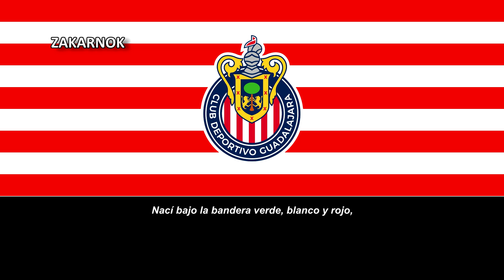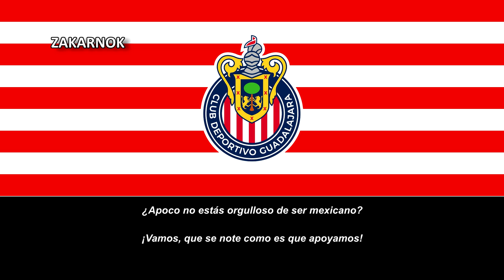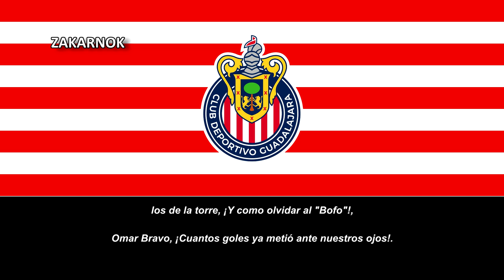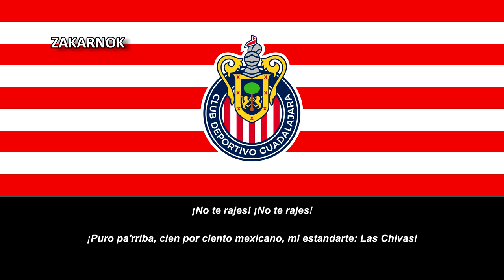Canción del Chivas Guadalajara: "¡No te rajes!"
Página oficial del club:
El Club Deportivo Guadalajara, más conocido como Guadalajara, Chivas Rayadas del Guadalajara o simplemente Chivas, es un club de fútbol profesional con sede en Guadalajara, Jalisco, México. Fue fundado oficialmente el 8 de mayo de 1906 por el comerciante y agente de ventas belga, Edgar Everaert, bajo el nombre de «Unión Football Club», mismo año en el que comenzó su actividad futbolística.

Participa en la máxima categoría del balompié profesional mexicano, la Primera División de México, desde su fundación en 1943, siendo, junto al Club América, uno de los dos únicos equipos que han logrado disputar todos los torneos de dicha competición.

La característica más representativa que distingue históricamente al Club Deportivo Guadalajara del resto de los clubes en México, es su política de jugar únicamente con futbolistas mexicanos por nacimiento. También es reconocido históricamente por ser un club que trabaja en la formación de jóvenes futbolistas, que abastece principalmente a la mayoría del plantel en el primer equipo y a las distintas categorías de la selección de México.

Esta política y tradición no aplica con los entrenadores, que sí pueden ser extranjeros.

Durante más de 100 años el Club Deportivo Guadalajara ha mantenido una fuerte rivalidad futbolística con el Atlas Fútbol Club, equipo vecino de la ciudad de Guadalajara, Jalisco. Clásico tapatío es el nombre con el que se conoce a los partidos disputados entre ambas instituciones, consideradas las más tradicionales y representativas de dicha ciudad. La longevidad de este clásico ha hecho que estos equipos se hayan enfrentado en prácticamente todas las instancias de competición del fútbol mexicano, incluyendo el Campeonato de Primera División, la Copa México, el Campeón de Campeones y la Liga de Occidente a nivel amateur.

El conjunto rojiblanco también disputa el denominado Clásico del fútbol mexicano frente al Club América, considerado por muchos uno de los partidos más importantes del torneo mexicano. A este encuentro se le viene nombrando como clásico desde mediados del siglo XX, y actualmente representa, para muchos aficionados de ambos equipos, la mayor rivalidad existente. Su origen esta muy ligado a los medios de comunicación, ya que es a partir de la adquisición del América por parte de Telesistema Mexicano que se le empieza a dar relevancia a este partido.

Otras rivalidades han surgido con el tiempo, pero no han logrado tener una mayor repercusión, a nivel local el Guadalajara ha tenido grandes enfrentamientos contra el Club Deportivo Nacional y el Club Deportivo Oro, mientras que a nivel nacional los duelos frente a Universidad Nacional y Cruz Azul han provocado interés entre los aficionados.